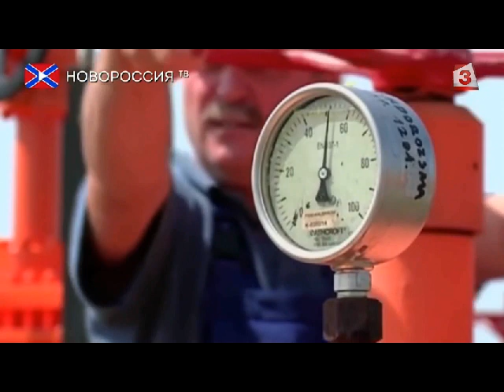"Денят на живо", 27.06.2018: Бъдещето на Република Северна Македония